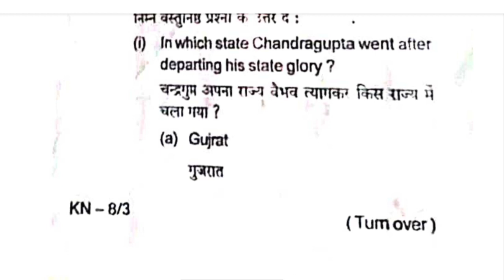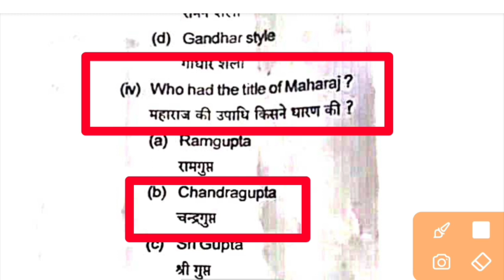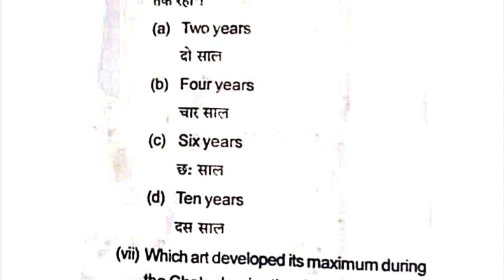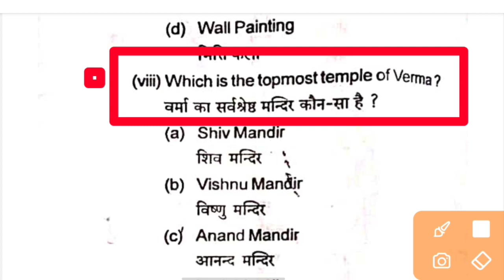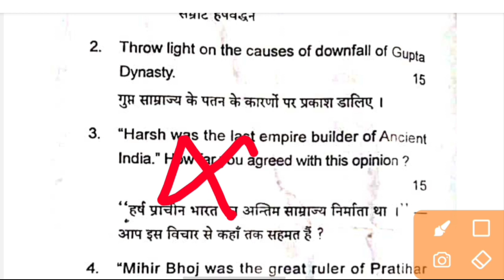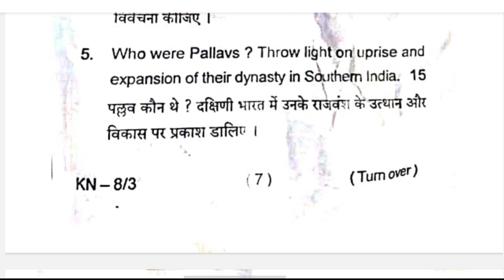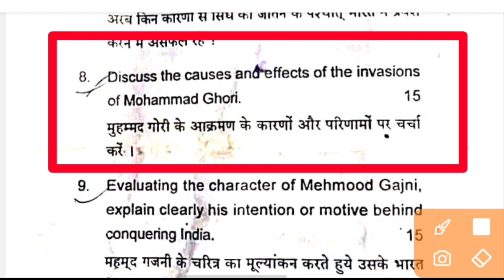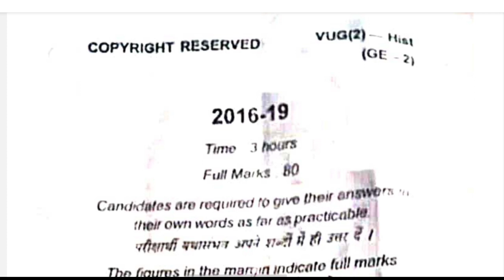history generic elective semester 2 question paper || genric elective history ka question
semester 2 history generic elective question paper, history generic elective syllabus